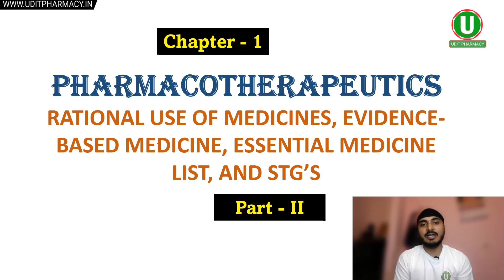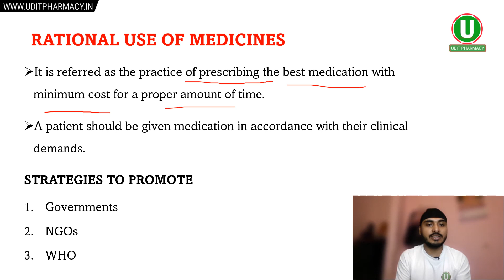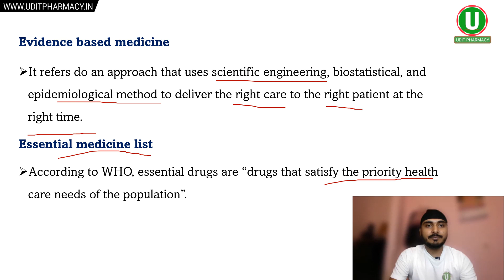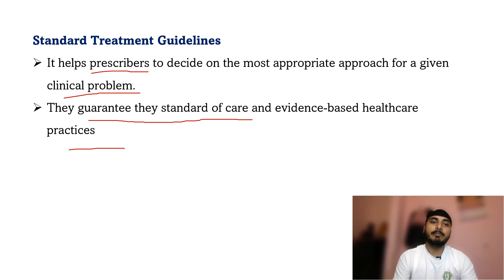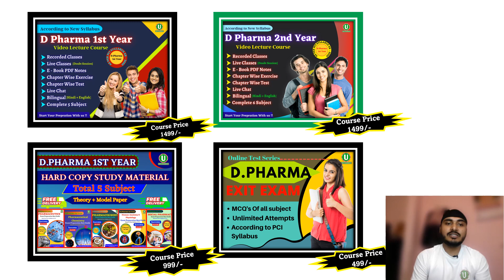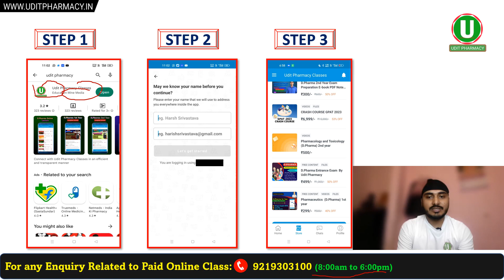CH - 1 | Lecture -2 | Pharmacotherapeutics | Rational use of Medicine | D Pharma 2nd year Exam 2023